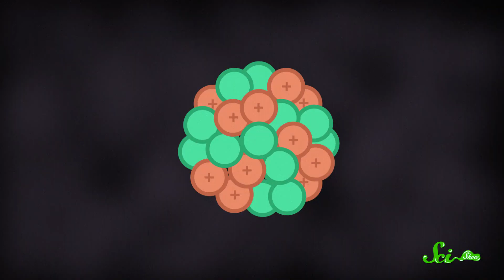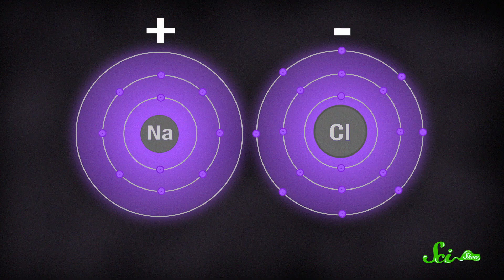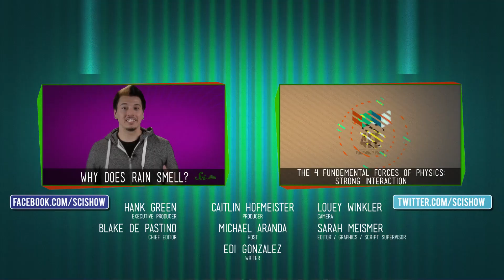Why Do Atoms Bond?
SciShow explains what makes atoms bond (and what makes them sometimes seem promiscuous).

Sources: